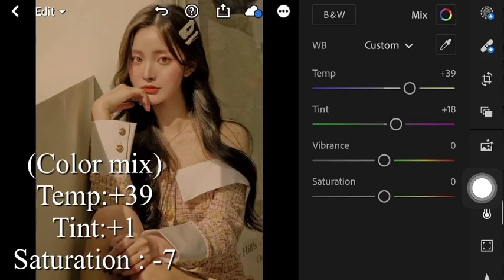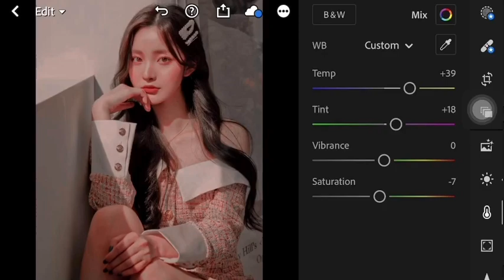តោះកែរូបភាព How to edit Peach Preset -Lightroom Mobile Free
Recommend for you In This Video I Will Show you how to edit peach presets filter Using Lightroom mobile 2020

របៀបកែររូបពន្លឺពេលយប់ | How to edit photography City light